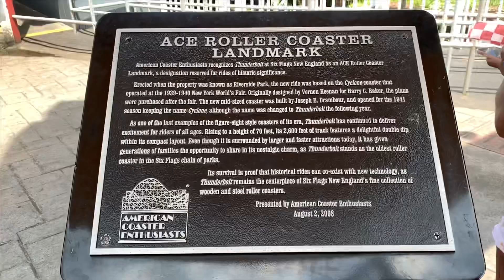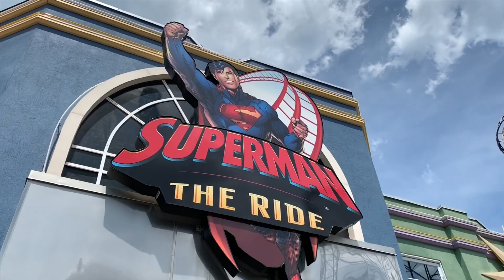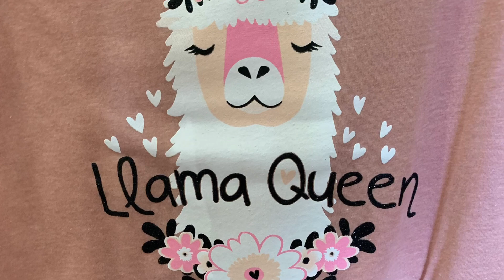Having a Six Flags Day In New England